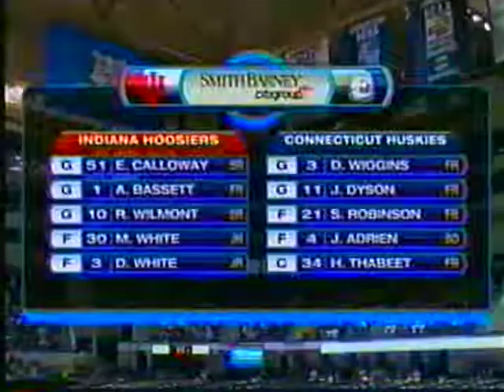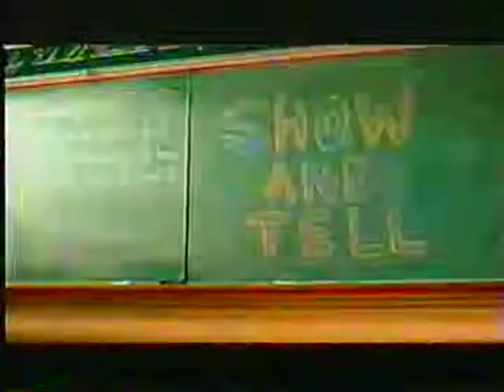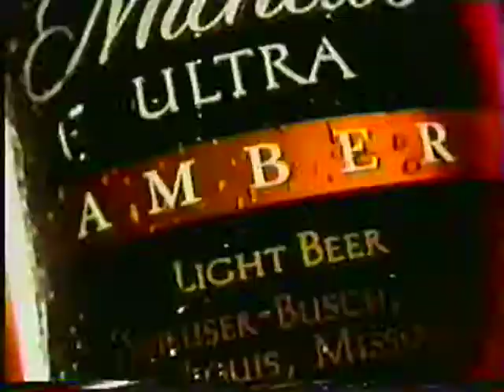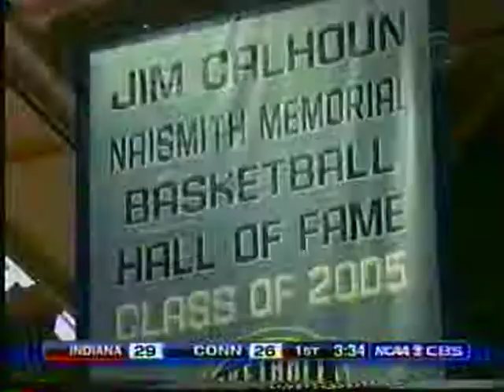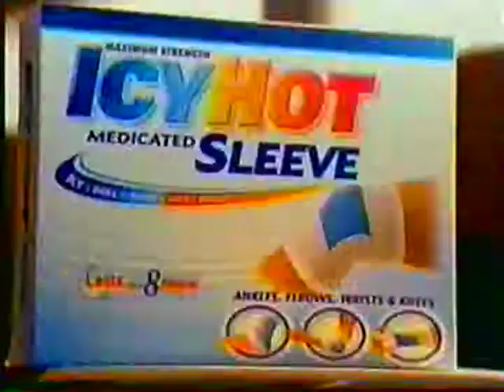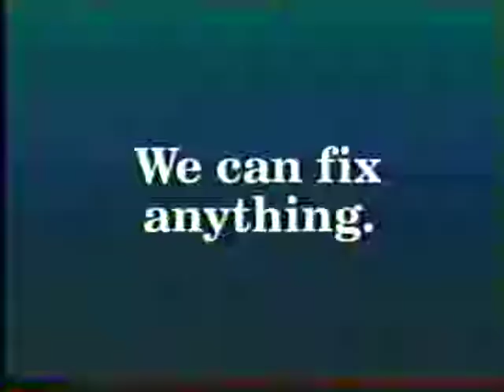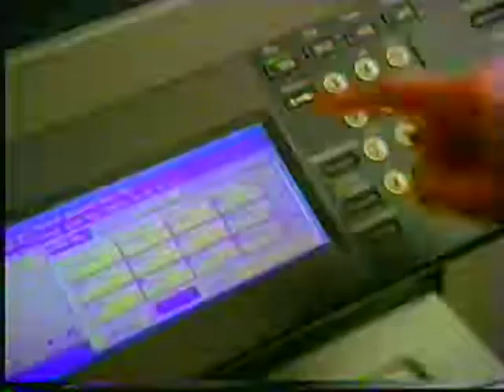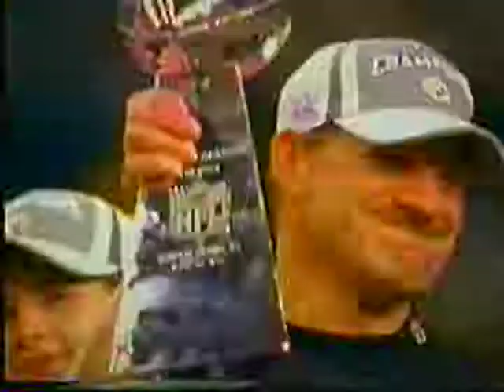IU @ Connecticut 01 20 07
Indiana wins 77-73